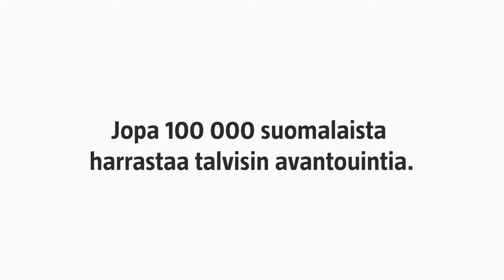Arktiska variationer 5: Livsglädje i en vak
Skulle du själv vilja prova denna arktiska upplevelse? Hela 100 000 finländare vinterbadar.

I videoserien Arktiska variationer tar vi en titt på den arktiska vardagen och Finlands arktiska kunnande. En bok av samma namn kommer ut den 27 oktober 2016.